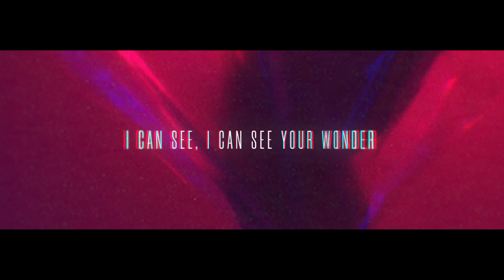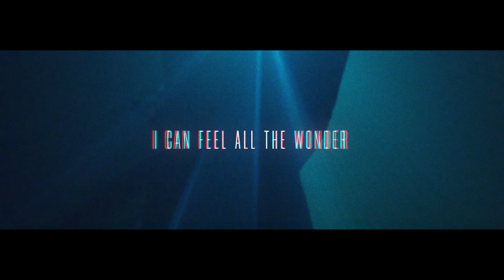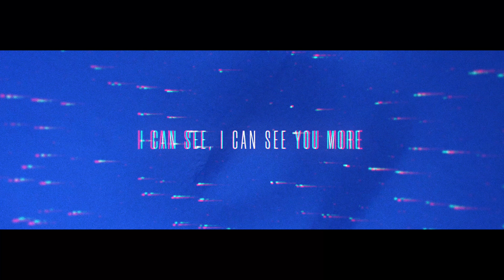The Vlack - Wonder (ft Afterlife)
AUDIO CREDITS
Produced by The Vlack
Mixed by DJ Saintbull (Canary Island, Spain)
Composition & Vocal writing by Bela Aflterlife (Buenos Aires - Argentina)
Guitar by Juan Ramljak (Buenos Aires - Argentina)
Vocal production by Fredie Miramontes at "MilCanciones Prod"

VIDEO CREDITS
Produced & Edited by: IG @Penumbrart "Penumbrart Studios” (CDMX - México) / Buenos Aires (Argentina).